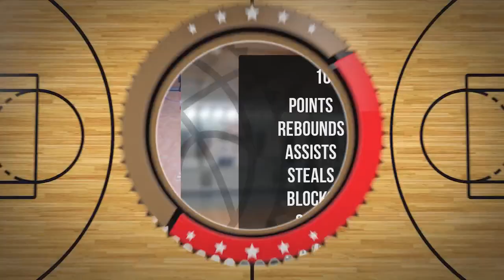Konstanty Hoszowski Player Mixtape DC104 Piła 2024